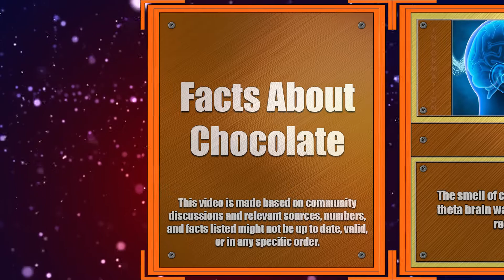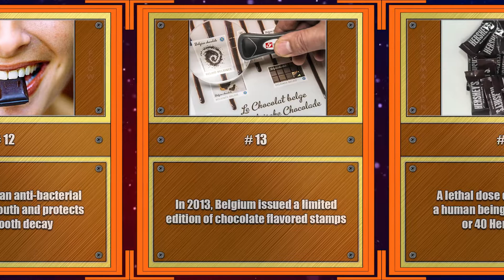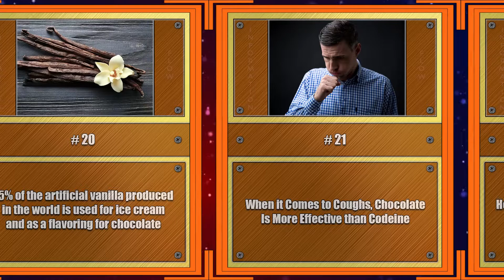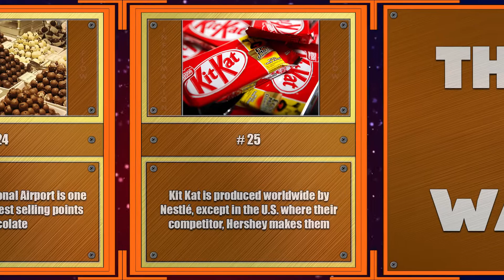Chocolate Facts | White Chocolate, M&Ms, The World's Largest Chocolate Bar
Chocolate is so much more than a snack to eat while binge watching Netflix all night long. Just one piece has so much history and hidden usages behind it, you would be surprised how powerful it really is and how many interesting chocolate facts exist. These are 25 interesting facts about Chocolate!